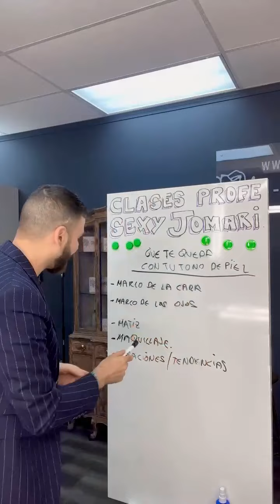¿QUÉ TONO DE PELO QUEDA PARA MI PIEL?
Primas, muchas me han preguntado qué colores les van con su tono de piel… Mi consejo principal es que sigan lo que Dios les dio pero aquí les doy algunos tips para que tengan en cuenta a la hora de escoger 👩🏻‍🦱👱🏻‍♀️👩🏽